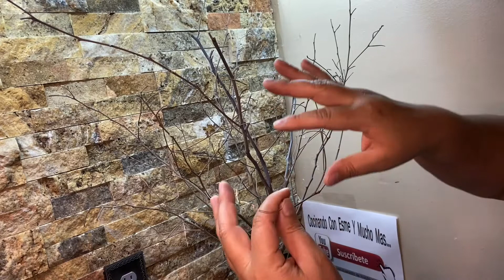Tutorial de árbol de Otoño paso a paso y nueva temporada de repostería 🤗